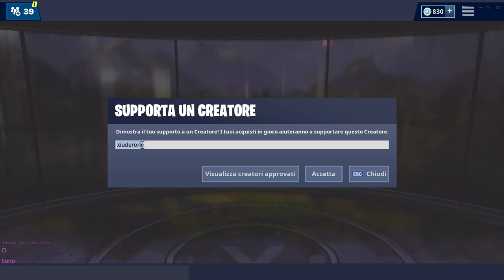NEGOZIO FORTNITE 27 MARZO | SKIN LEGGENDARIE! | FORTNITE ITEM SHOP TODAY